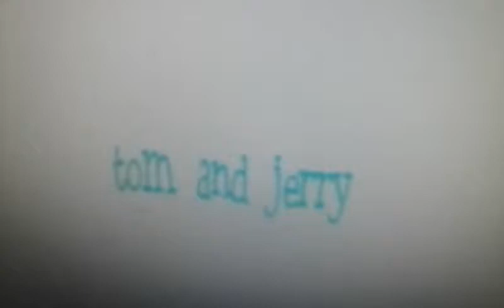tom And Jerry logo